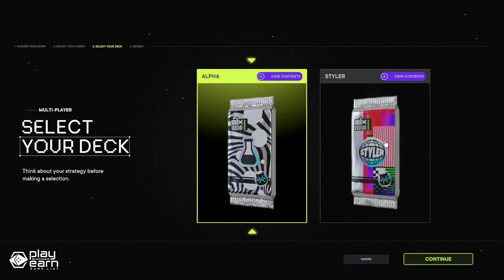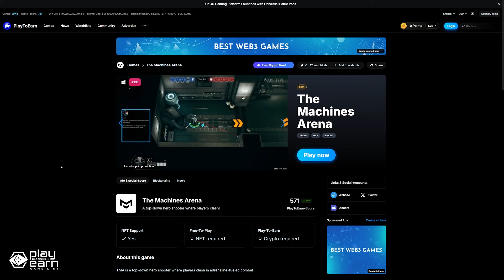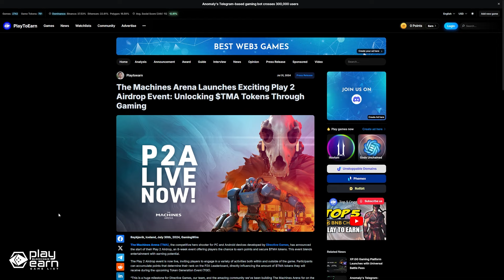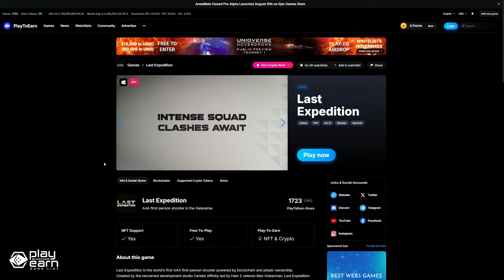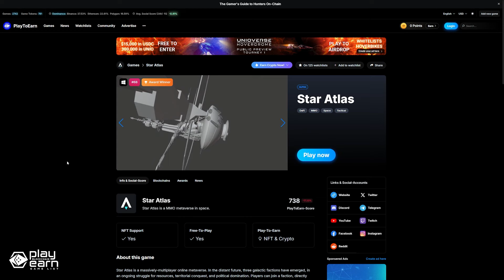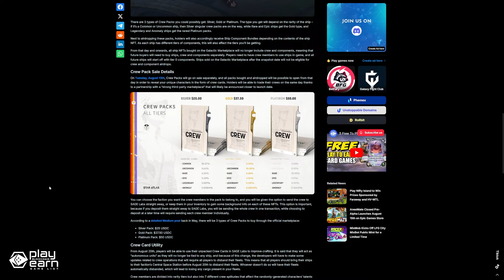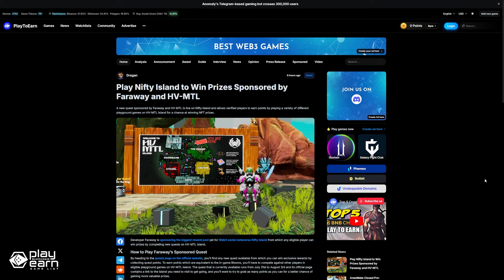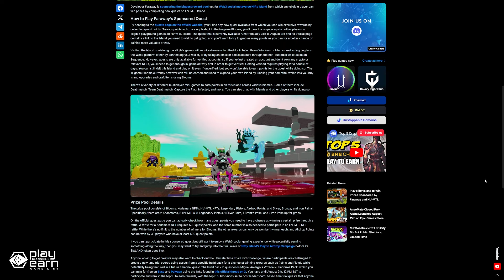5 Play To Earn Games To Watch This August!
As we welcome a new month, these blockchain gaming projects are also making some big moves too. Here are 5 play to earn games to watch in August 2024!

0:00 Intro
0:16 MixMob
2:08 The Machines Arena
4:11 The Last Expedition
5:37 Star Atlas
7:34 Nifty Island